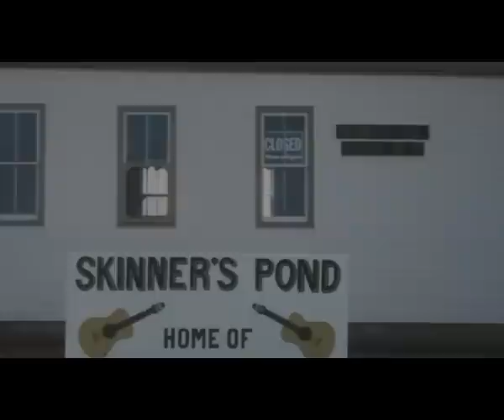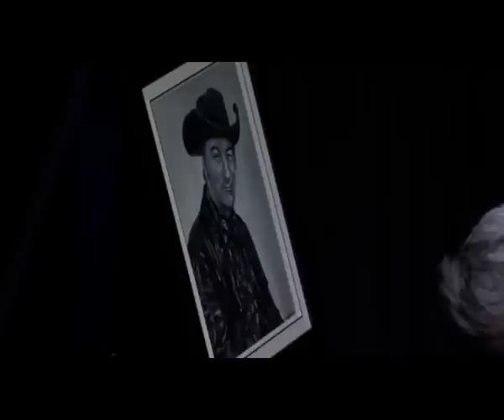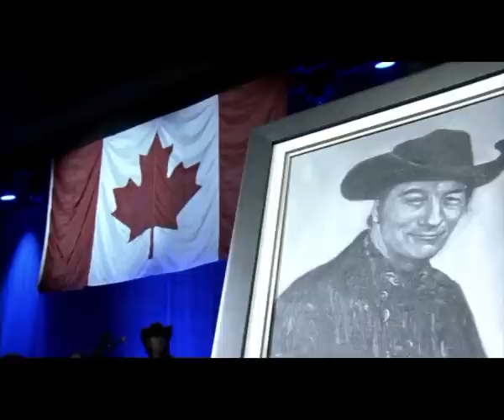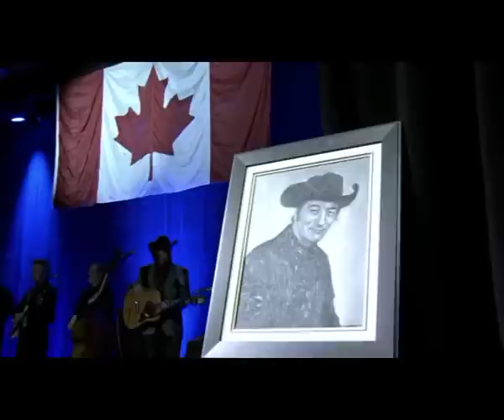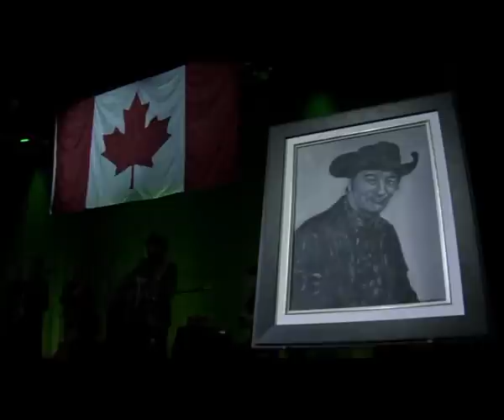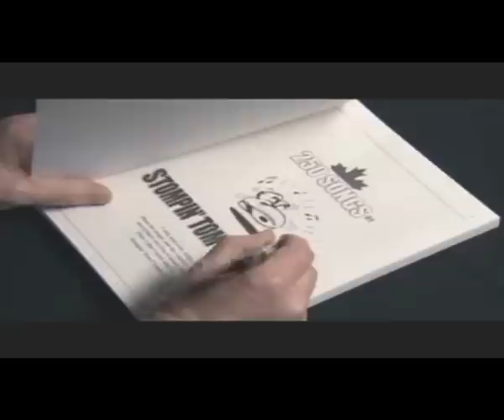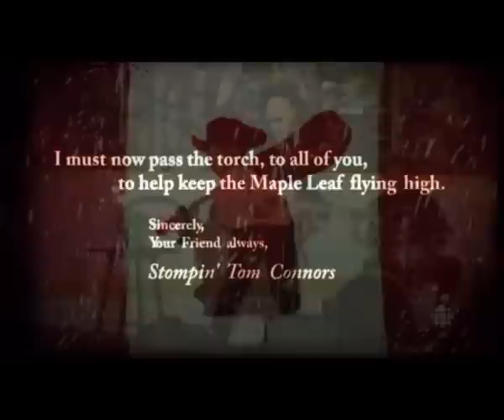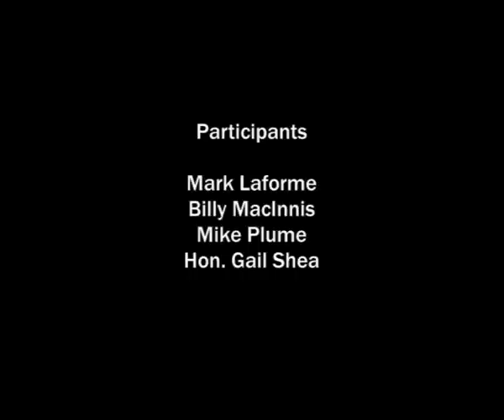Stompin' Tom Connors: A Celebration of Life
By Popular Demand - the Stompin' Tom Connors: A Celebration of Life is available online on TVCogeco. Enjoy this special tribute and memorial for the Canadian icon. Friends, family and celebrities gather to recall in story and song the legend of Canadian Country music - Stompin' Tom Connors.